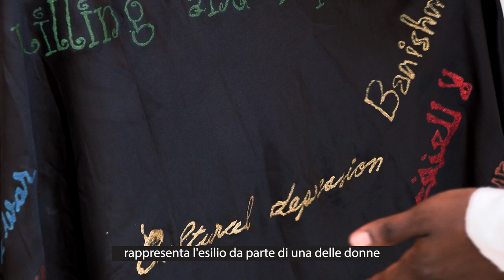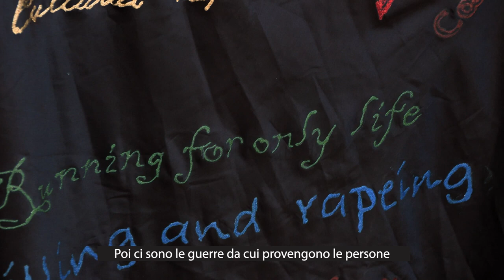Presentazione del progetto FreeFemmes (Tunisia)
Nell'aprile del 2023 siamo state nella sartoria sociale di Free Femmes (artigiane per la libertà di movimento) a Medenine in Tunisia al confine con la Libia.
Abbiamo realizzato questa presentazione del progetto.

Video editing: Ludovica Alberti (TRC, scs)
Intervista a cura di Silvia Di Meo (Progetto Mem.Med, Memoria Mediterranea)

Sostieni «FreeFemmes». Acquista le borse in tessuto nel nostro shop